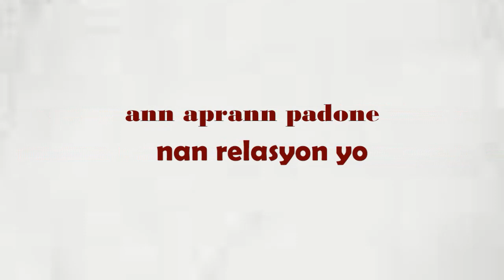ann aprann padone nan lanmou